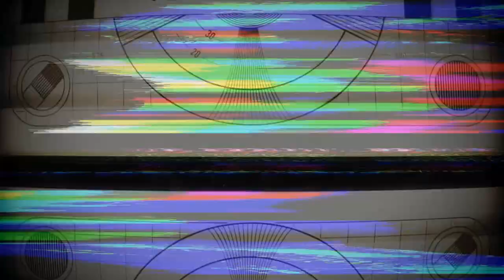🎶📹 Tacos and Trippin’ - The 🍄 Mushroom Network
🌟 Welcome to The 🍄 Mushroom Network! 🌟

Join us as we delve deep into the fascinating realms of mycology, spirituality, and the interconnectedness of all living beings. Together, we can expand our Wood Wide Web!